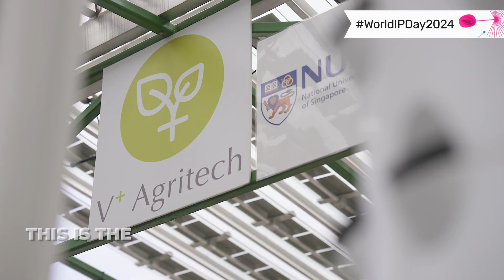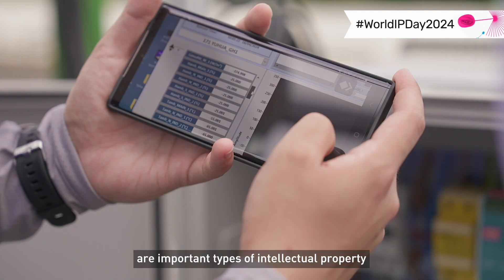[World IP Day 2024] Innovations on Singapore's HDB Rooftops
With a little innovation and IntellectualProperty, the Yuhua community has created a never-before-seen sustainability project on a HDB rooftop! Head to ipos.gov.sg/wipd2024 to see how innovation and IP enabled the YuHua Agritech Solar (YAS) Living Lab to grow leafy greens, prawns, fish and muskmelons sustainably.